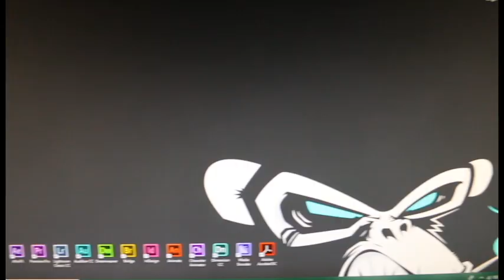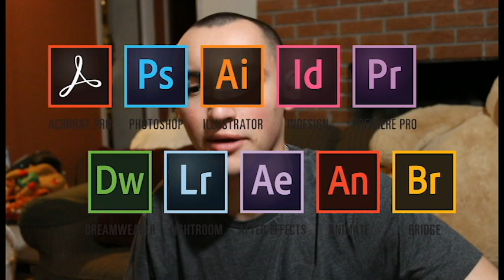The Video You Wish You Saw (480p)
The video you wish you had seen first!
Just kidding...

Hey everyone, my name is Zach and I am the Project Manager of the D3ityCthulhu channel. I work all of the background magic and behind the scenes of this channel and this is my first time introducing myself.

Need any design services done at an affordable cost? Hell, invite all your friends over and I'll provide high-quality Graphic Design services that anyone can buy.